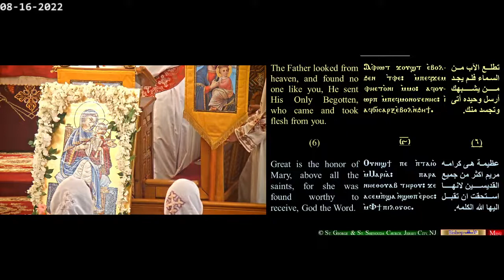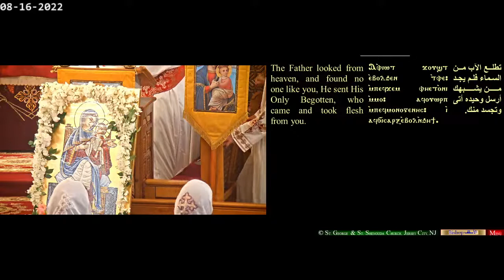Wednesday Theotokia - Watos